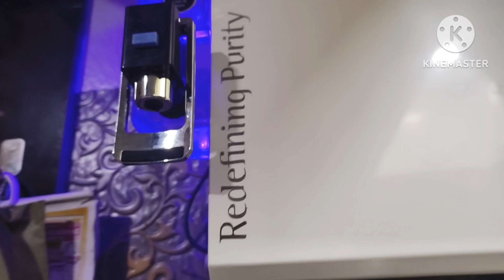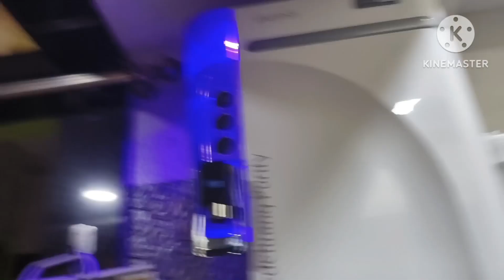Aaj hamare ghar mein kya naya naya aaya